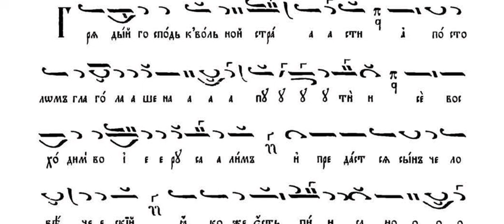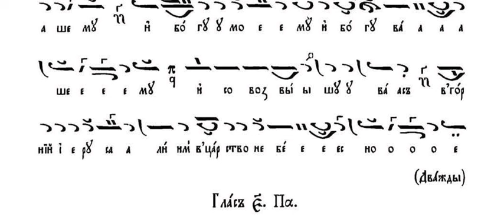Велики Понеделник Стихира Глас 1-ви Господи Воззвах